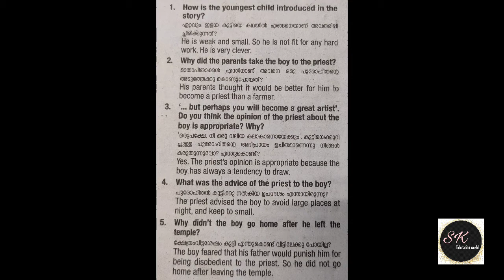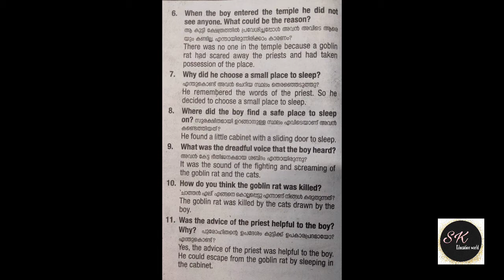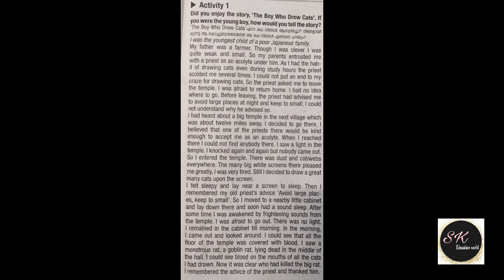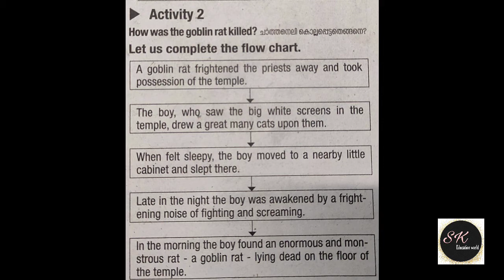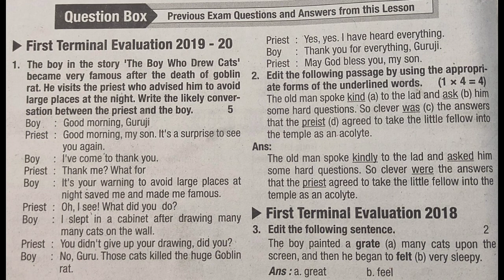class 8 english/ chapte2-part 3/previous years question and answers/kerala /malayalam/scert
This is a video about class 8th kerala students chapter 2 "THE BOY WHO DREW CATS" previous years question and answer"
This channel also contain all the subjects  8th classes"SK EDUCATIONS"